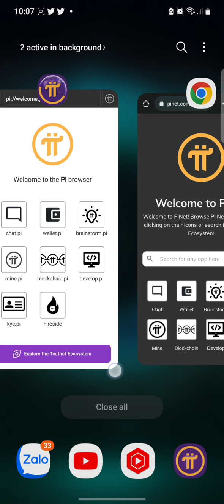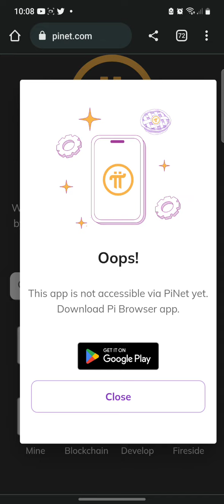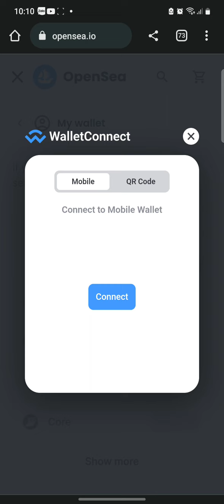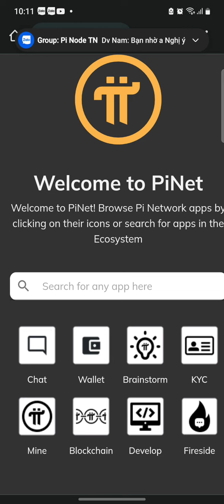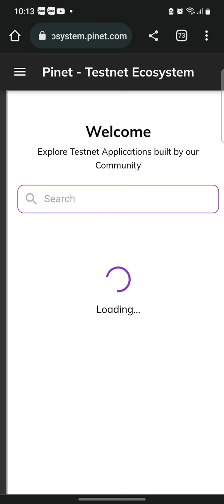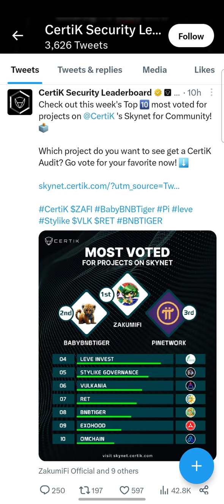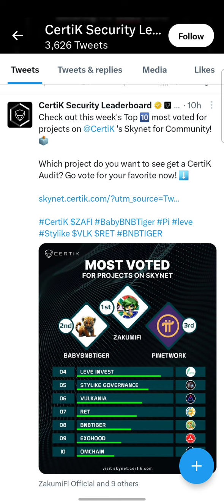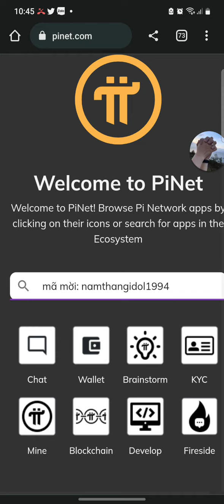PODCAST #14: PI BROWSER FOR PC CÓ NHỮNG LỢI ÍCH GÌ? - PI NETWORK CÓ CẦN KIỂM TOÁN KHÔNG?